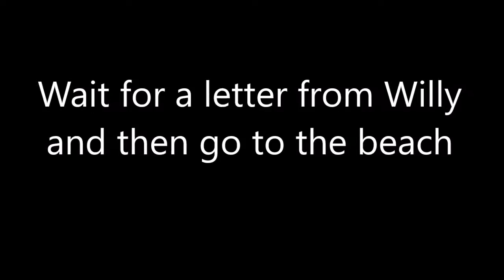Stardew Valley - How to Get a Fishing Rod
Stardew Valley

 How to Get a Fishing Rod - you get it from Willy.